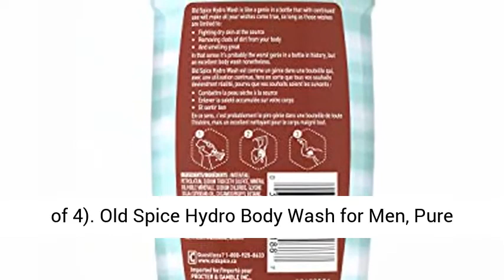Old Spice Hydro Body Wash Men Pure Sport Plus Scent Hardest Working Collection 16.0 oz (Pack of 4)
☑️ Review

Old Spice Hydro Body Wash for Men, Pure Sport Plus Scent, Hardest Working Collection, 16.0 oz (Pack of 4)

This channel called Tanika Pollitt is a participant in the Amazon Associates Program, which means we earn from qualifying purchases